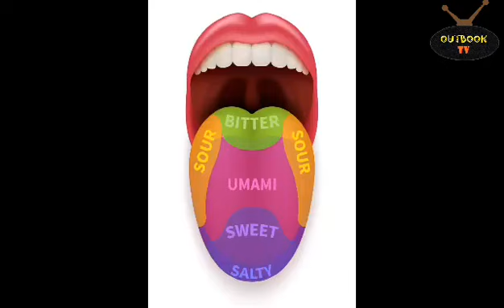জিহ্বা কেমন করে স্বাদ পায়?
জিহ্বার স্বাদ পাওয়া সংক্রান্ত বিস্তারিত আলোচনা